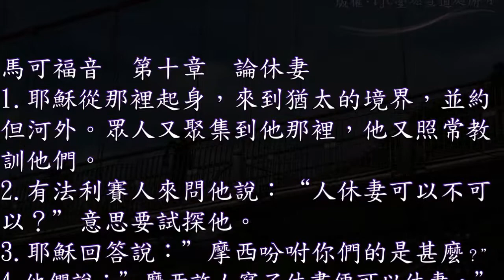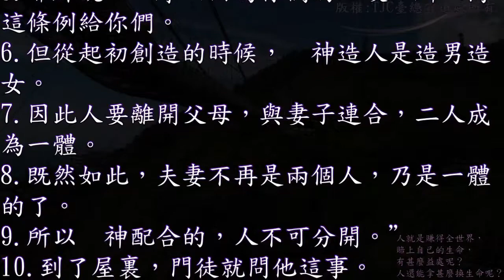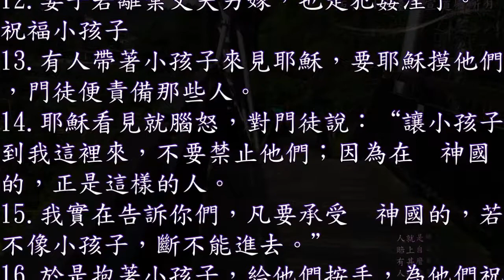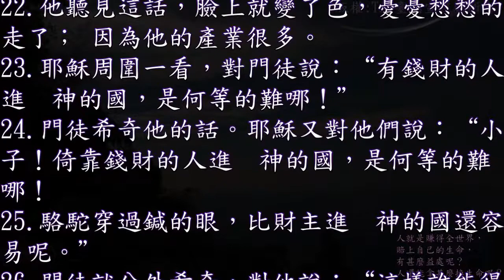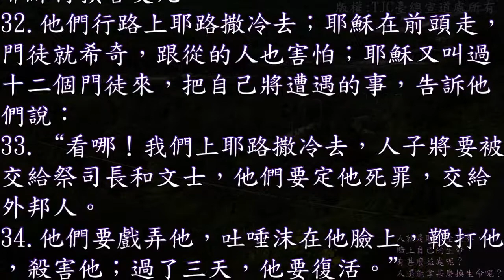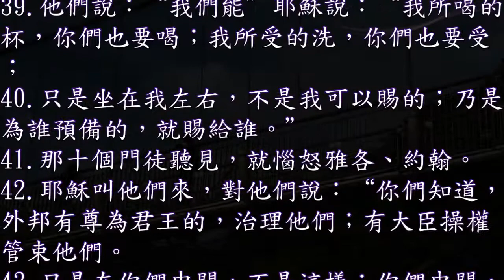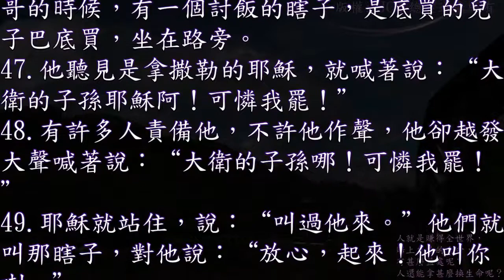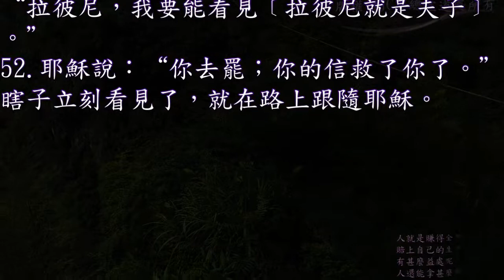馬可福音 10 章